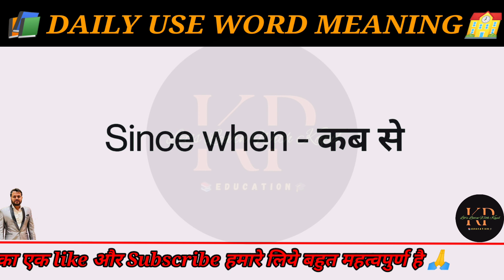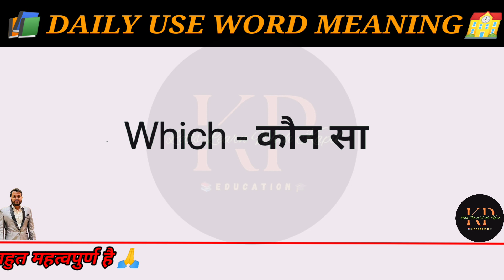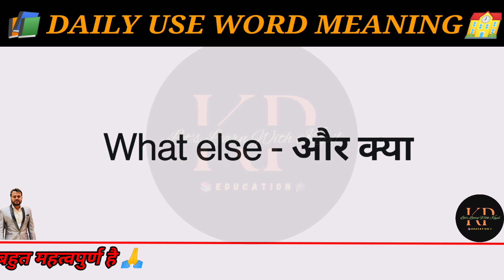100 words with hindi meaning || english speaking practice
100 words with hindi meaning || english speaking practice

Politics aur Constitution se related words] राजनीती, मुखिया, प्रधान, पार्षद को क्या कहते हैं इंगलिश मे
इंगलिश में इन्हें क्या कहते हैं
मुखिया, सरपंच, जिला अध्यक्ष, पंचायत, कूटनीति,
वार्ड, सचिव, प्रधानमंत्री, उपमुख्यमंत्री, मुख्यमंत्री,
नागरिक, लोकतंत्र, संविधान, राजनीती, खजांची नगर पालिका, जिला पार्षद, राज्यपाल,
विधानसभा, संसद,विधायक, सांसद, राष्ट्रपति, न्यायाधीश, न्यायलय, ग्राम
सेवक, नगर निगम,
जिला अदालत, अधिकार, मंत्रालय, कपडा मंत्री,
वित्तमंत्री, परिवहनमंत्री, गृहमंत्री, प्रचार, प्रमुख,
learn speaking English free
speaking English
how to speak english with girl
रोजाना बोले जाने वाले शब्द अंग्रेजी में रोज बोले जाने वाले शब्द,

english speaking
word meaning
speaking english english words
sentence
english classes
vocabulary words english learn
english class
english sentence
english speech
english learning
english padhna kaise sikhe
how to learn english speaking e..
english talking
sentences english grammar
english practice
english classes
english conversation practice
translation
english meaning
english kese f
vocabulary
english talking practice
english english
spoken
english sentences for daily use how to speak english easily
daily use sentence english sikhana hai
english learning videos for spe..
english course
speaking course english sikhane ka tarika
english spoken course
english language
how to speak in english english kaise sikhate hain
song
spokane english class english speaking course day 1,
learning english speaking english grammar ful course,
grammar
english grammar basic translation hindi to english,
speaking english course english kaise bolna sikhe,
english words daily use in life
hindi english
hindi song
speaking
spokane english class
english speaking course day 1
learning english speaking english grammar full course,
grammar
english kaise bolna sikhe english words daily use in life,
hindi english
hindi song
speaking
english kese ir bolna
daily english speaking practice motivational video,
english padhne ka tarika besharam rang song
spoken class
how to english speaking easily english kaise padhe,
english to hindi translation
english hindi
meaning english
words meaning
english grammer
simple english speaking practice
hindi
english bolna sikhaiye basic english speaking
gum hai kisi ke pyar mein today... spoken english course
english mein
short video
learning english
sentences
vocabulary words english learn.. basic english grammar,
awal english speaking daily use english words with m...
english padhna kaise sikhen spoken english class 1,